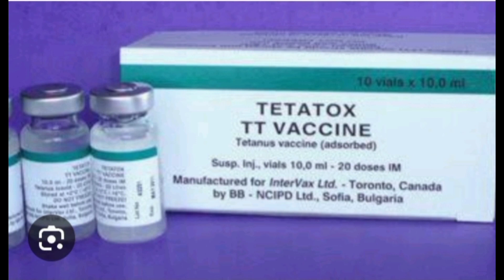Tetanus toxoid किस बीमारी का दवाई है.